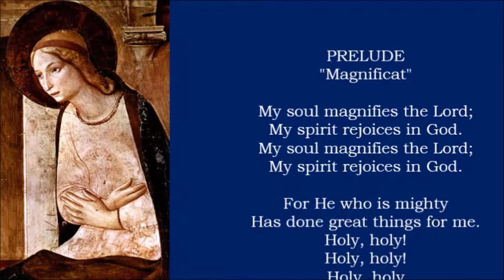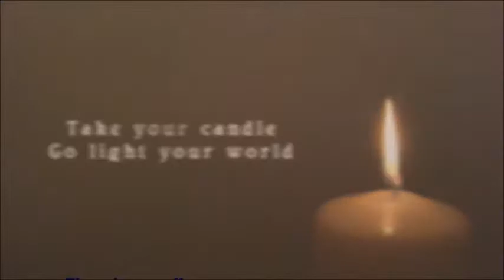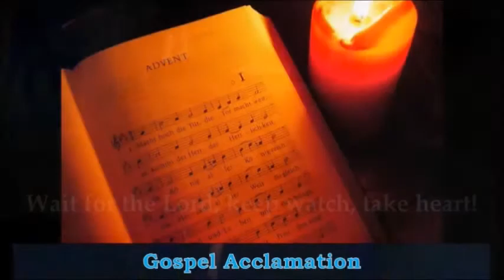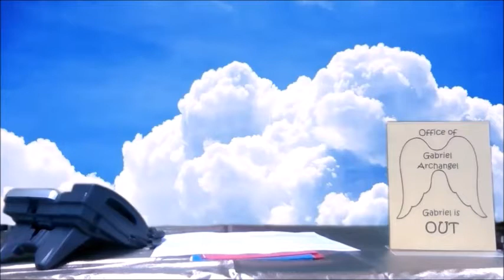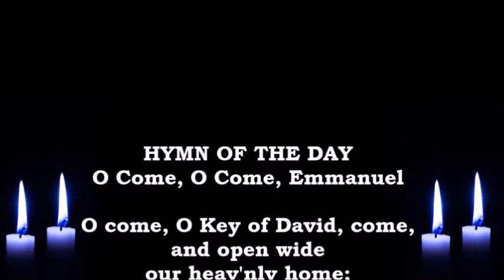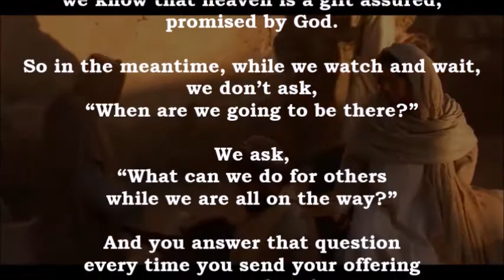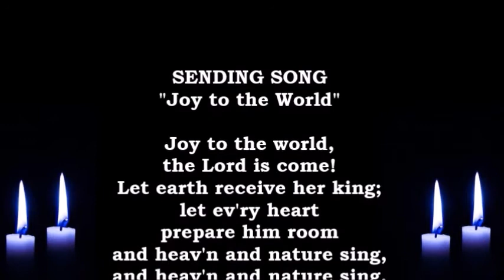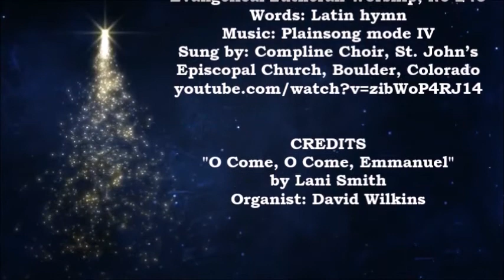Advent 4 Weekend, December 19 & 20, 2020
Virtual Church for Faith Evangelical Lutheran Church (ELCA), Saginaw, Michigan